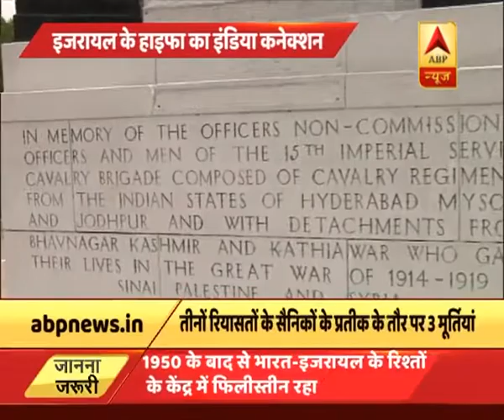unknown | ABP News Hindi